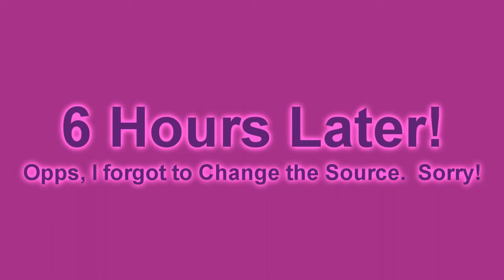Youtube Poop Tennis: Cameron is the tiger falling out of his snow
Round 15/20 V.S. Cameron W. Cowan!